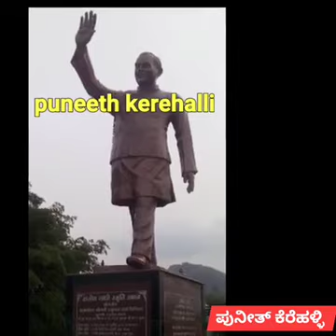Sardar Vallabhbhai Patel ರ the Statue of Unity ಯನ್ನು ಪ್ರಶ್ನಿಸುವ ಗುಲಾಮರು ಎಲ್ಲಿದ್ದೀರಾ ಬೇಗ ಬೇಗ ಬನ್ನಿ.